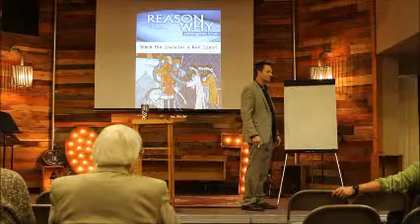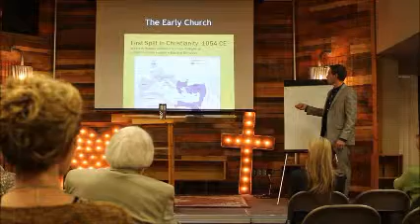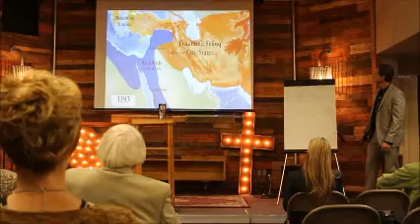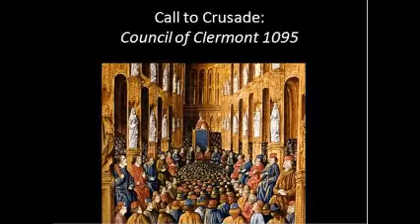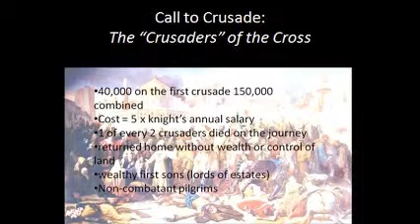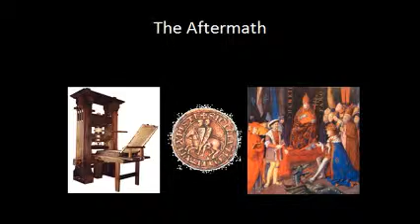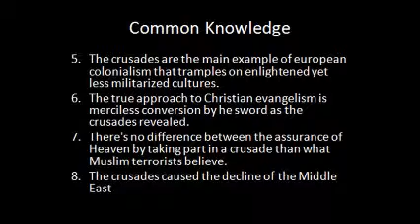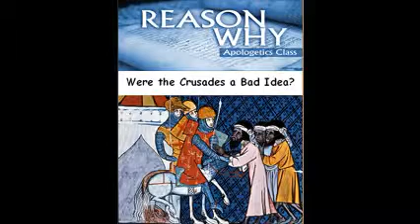Were the Crusades a Bad Idea?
A historical walk through of early crusades of medieval Europe and how Christians can navigate this contentious issue.